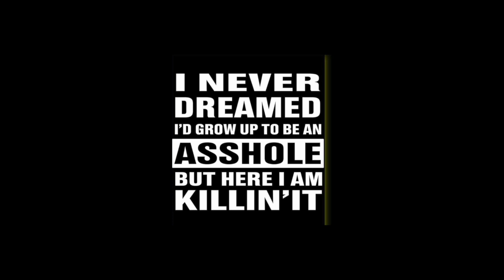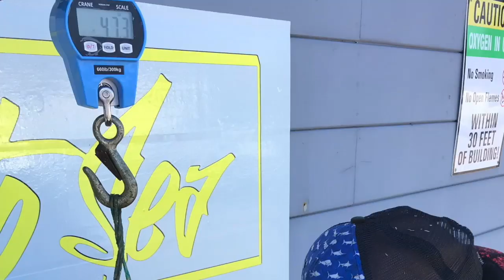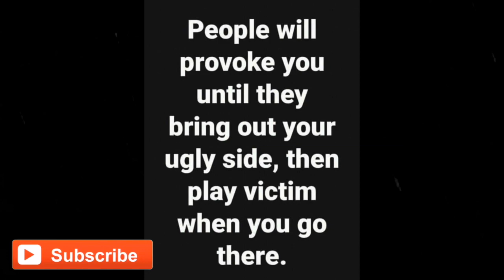kill shots 2019